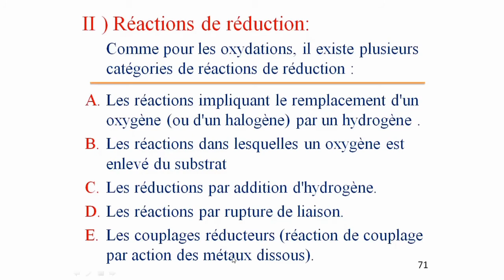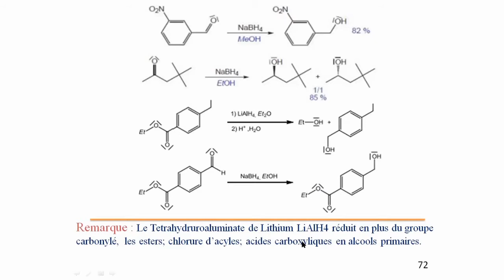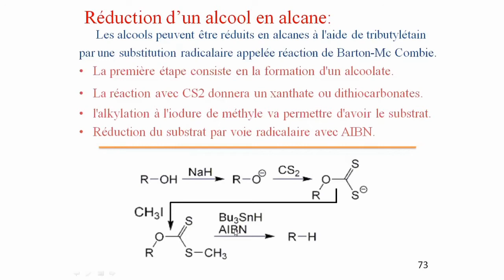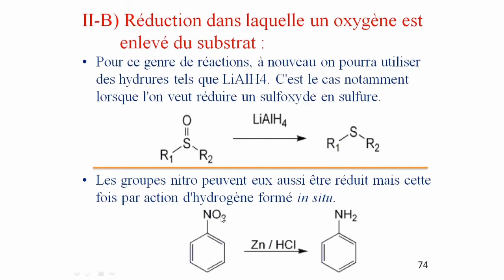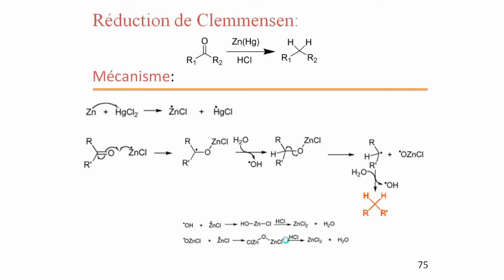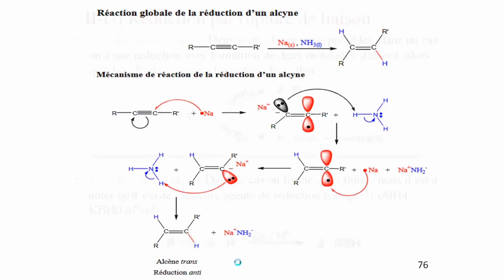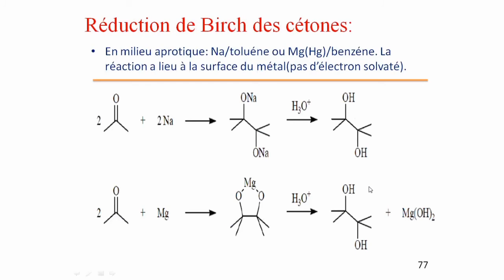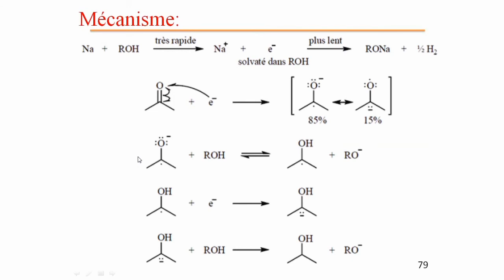Chapitre IV: Réactions d'oxydo-réduction ( deuxième partie )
Université Mohamed premier Faculté des sciences OUJDA Département de Chimie Oujda Maroc
Cours de chimie organique les Grandes Classes des Réactions Organique
Section SMC S6